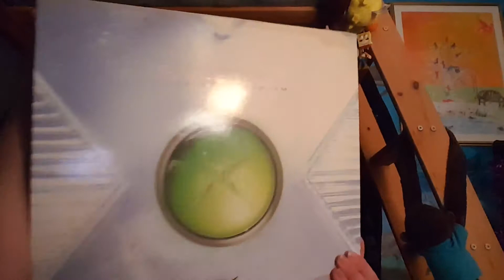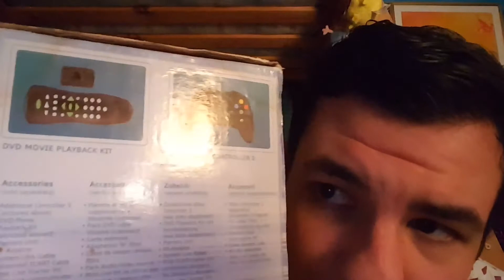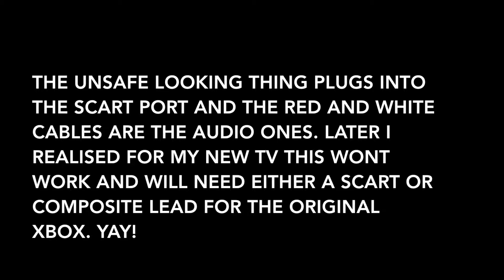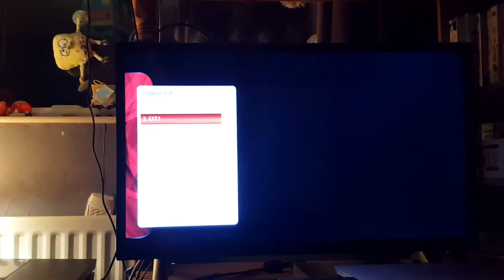Original Crystal Xbox (My First Thoughts)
Hope you guys enjoy this video as much as I enjoyed receiving this awesome gift. Have a good one.

Peace out my dudes